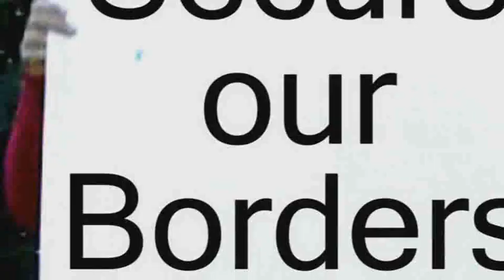I've Been Hannitized-Fair Tax,Illegal Immigration,Military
Presents I've Been Hannitized Song and Music by Kelly Gilbert Produced